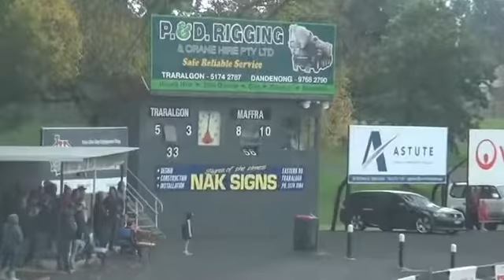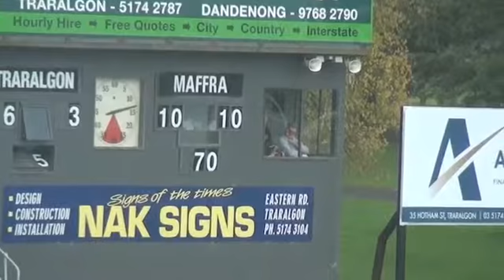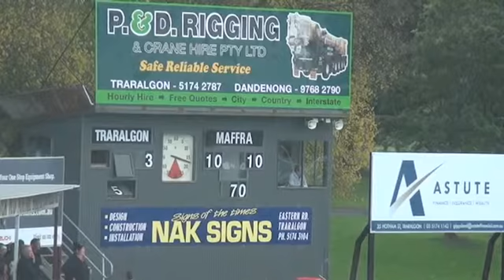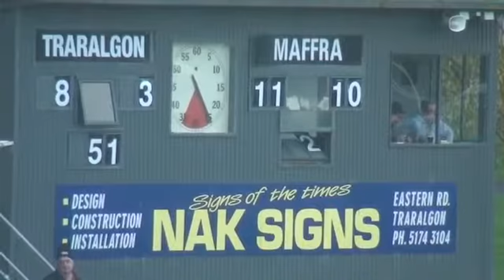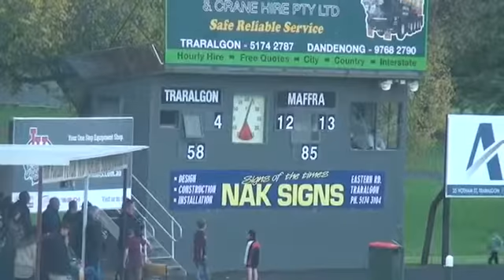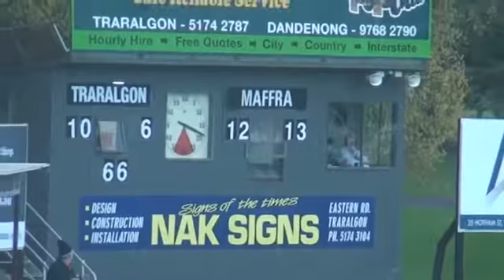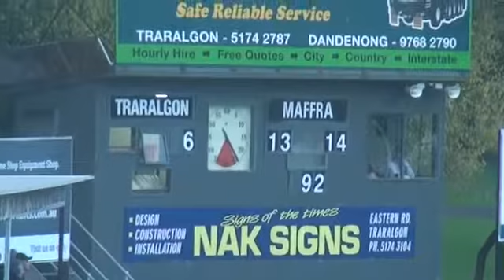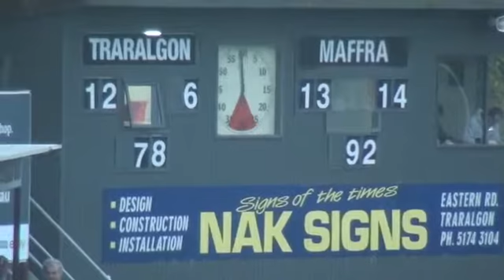GippslandFNL_2016_SEN_RD7_traralgon V Maffra_2nd Half.mov